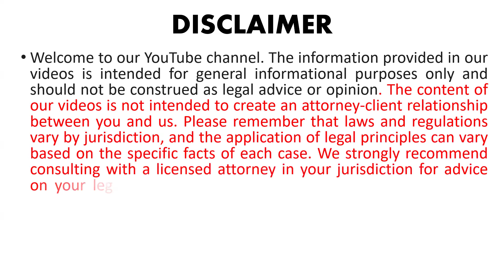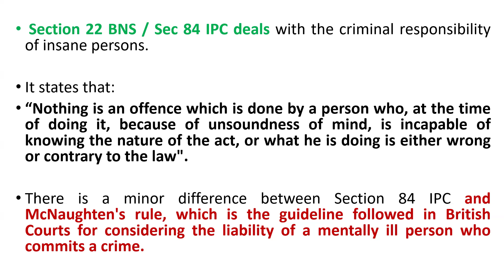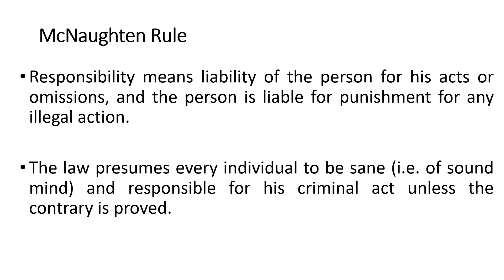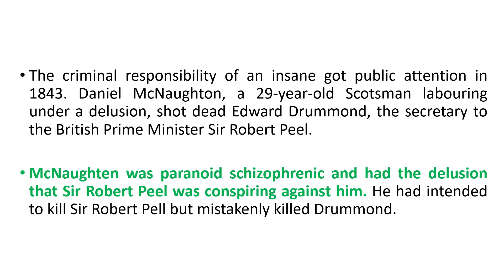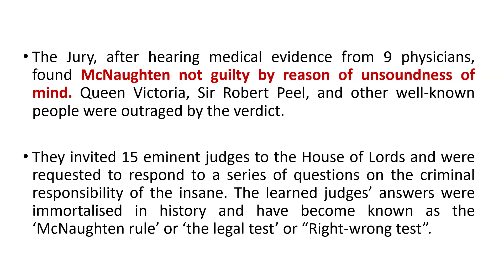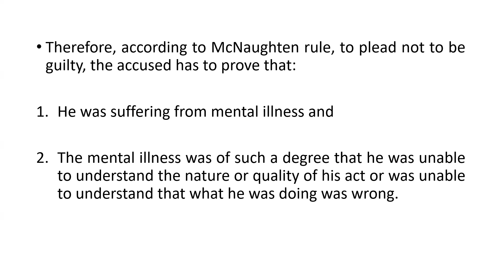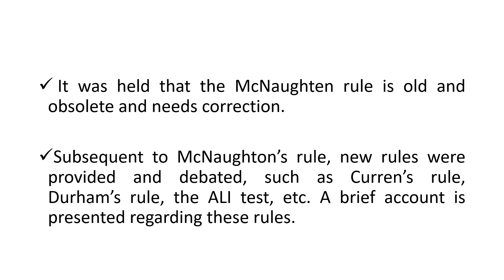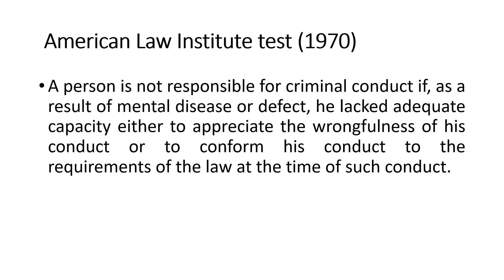Criminal Responsibilities of A Mentally Ill Person || Forensic Psychiatry || Dr Krup Vasavda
list=PLb8HYNVBU0jdj8Sz_uT6Aq78vgQTrImrw